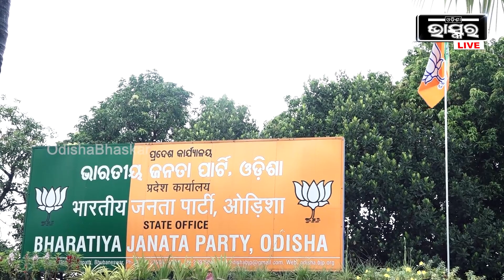"ବିଷ୍ଣୁ ଭାଇଙ୍କ ଠାରୁ ବହୁତ କିଛି ଶିଖିବା ବାକି ରହିଗଲା, ଆମ ଭୁଲ କୁ ସେ ସବୁବେଳେ ସୁଧାରୁଥିଲେ"